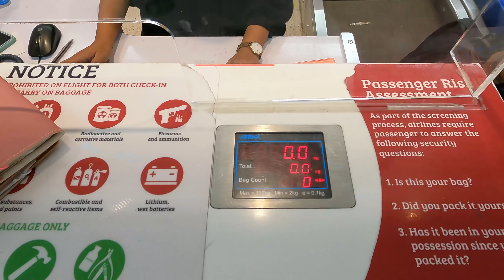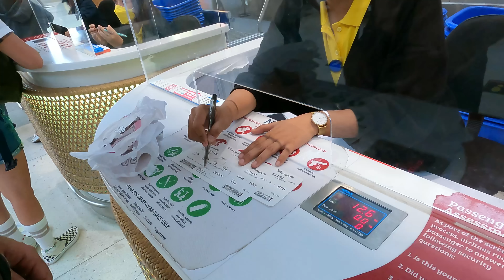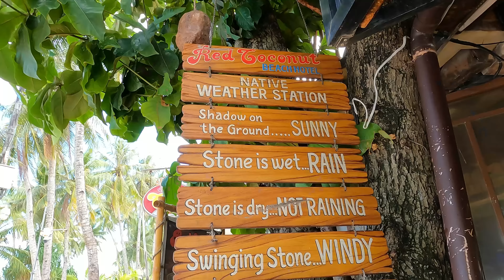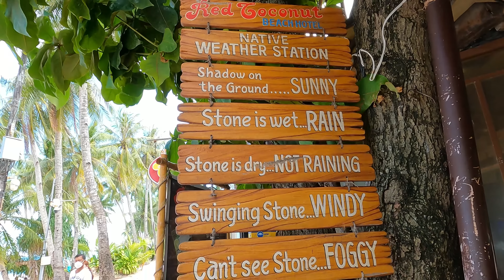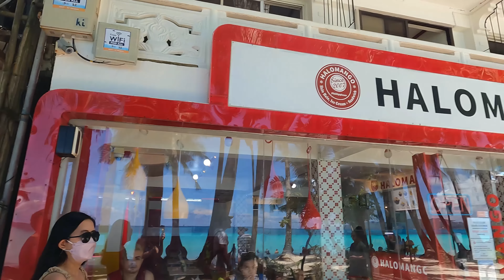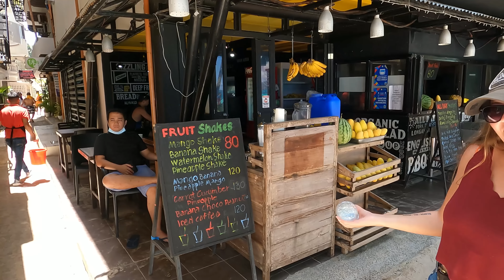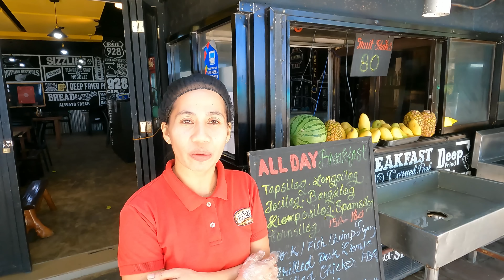FIRST IMPRESSIONS of BORACAY - Crazy Philippines Island Paradise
Have you checked out our latest vlog "BANGLADESH FOOD 🇧🇩 - Best Street Food Biryani in OLD DHAKA ? এটা কি সেরা বিরিয়ানি "
This was our first time visiting Boracay Island in The Philippines.

Rated as one of the best islands in the world, it is easy to see why it's considered as a crowd favourite. With it's sandy white beaches and turquoise water, Boracay is most definitely one of the most beautiful places we've visited.

From the amazing food to the friendly locals, Boracay has it all and we can not wait to go back again.

We get our music from Uppbeat:
Music from Uppbeat (free for Creators!):